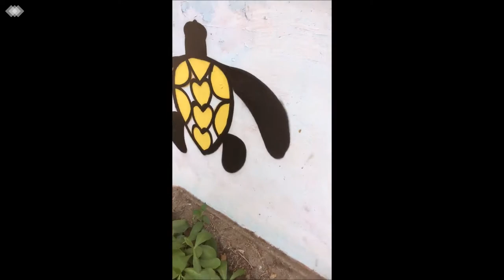Quick Wall Painting of a Turtle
The Love for turtles have made me create this quick graffiti piece of wall art in Goa.

Enjoy the making.